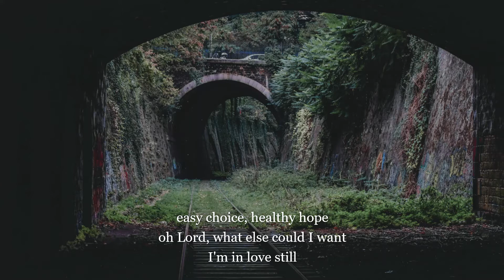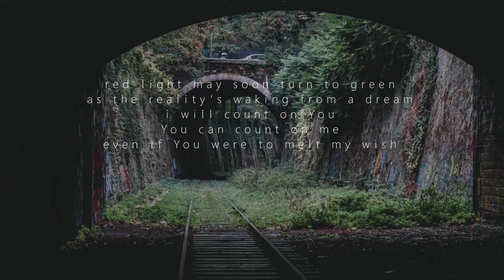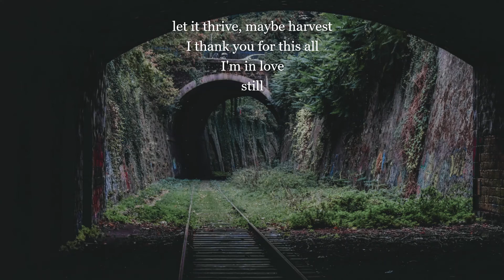The Soundrops - I Mean Love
written by Ger (1995)
this version recorded in 2021
photo by Florian Olivo on Unsplash